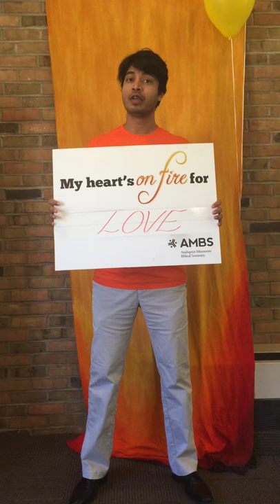Hearts on Fire Pratik Bagh